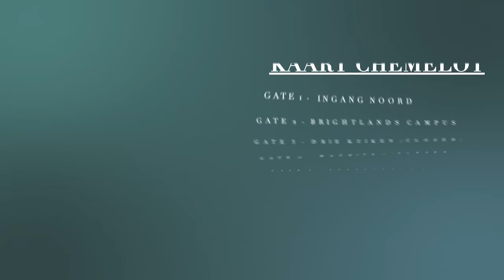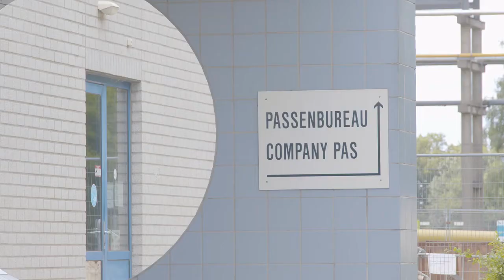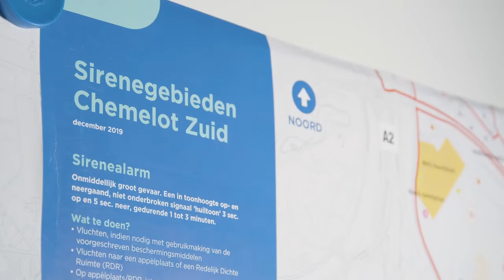SITECH SECURITY VLOG 2 GATES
Vandaag nemen we een kijkje bij de gates van Chemelot. Er zijn diverse soorten gates, van speed gates tot gates speciaal gemaakt voor vrachtvervoer. Onze security medewerker laat zien welke processen rondom de gates plaatsvinden.